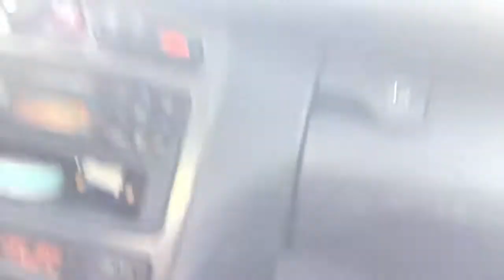School sucks |vlogs #5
School=prison